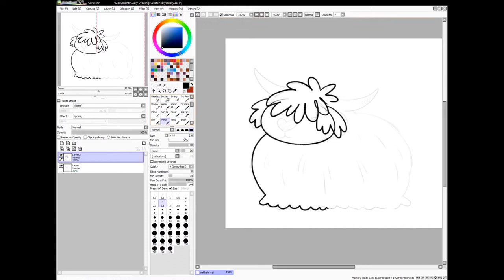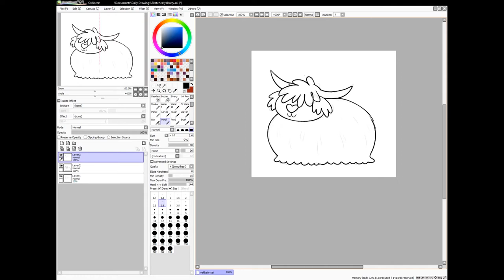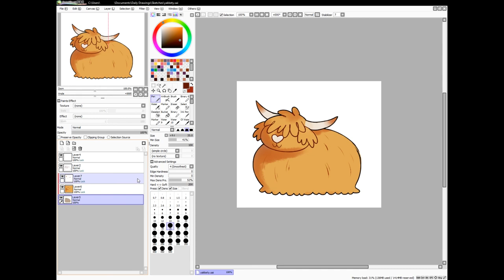Highland Cow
Mooer!